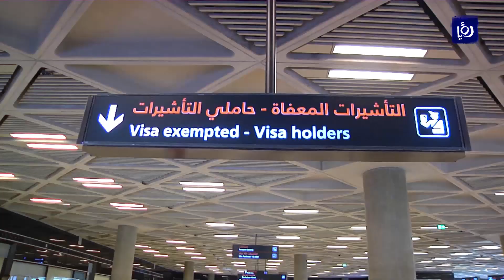مصدر: لا موعد محددا لإعادة تشغيل مطار الملكة علياء الدولي (22/6/2020)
نفى مصدرٌ مسؤولٌ في مطار الملكة علياء وجودَ موعدٍ محددٍ لاعادةِ فتح المطار أمام حركةِ الطيران للمسافرين من وإلى الأردن، وذلك ردا على ما يتمُ تداولهُ على وسائل التواصل الاجتماعي عن إمكانيةِ الحجزِ والسفر لعدة وجهاتٍ في العالم من ضمِنها الولايات المتحدة.